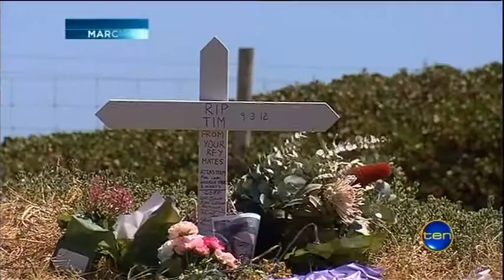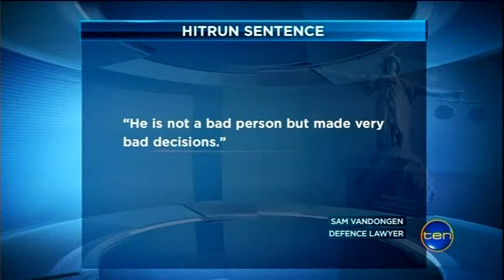Driver jailed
A drunk driver is jailed for more than five years over the hit and run death of cyclist Tim Anderson.